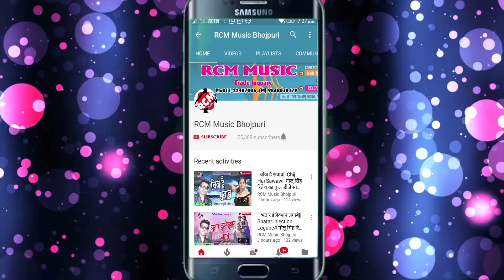रमेश यादव का 2018 का सबसे बड़ा शिव भजन || देवघर के मेला घुमादी|| Devghar Ke Mela Ghumadi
Title:   Devghar Ke Mela Ghumadi
Singer:  Ramesh Yadav
Lable: RCM Music
Lyrics: Ramesh